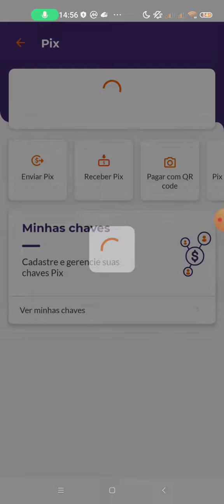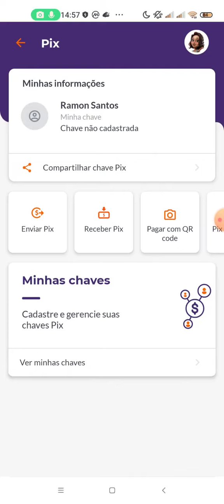Como fazer pagamentos com Qrcode no BMG no celular